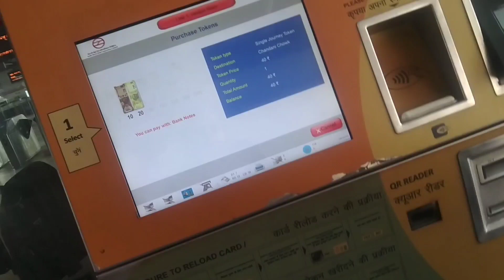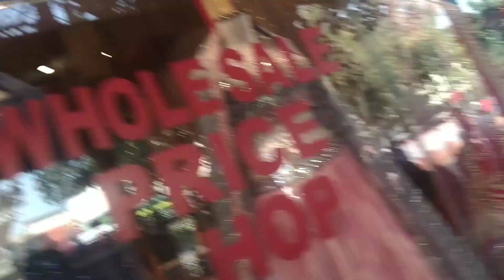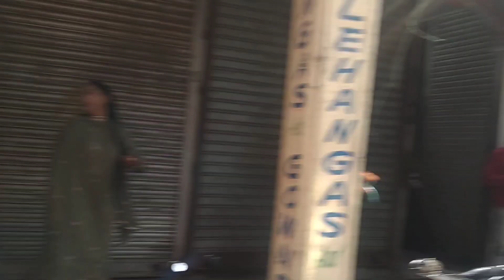इतनी सस्ती मार्केट में आप शॉपिंग करेंगे तो आपके पैसे ही पैसे बचेंगे 🧿💁🏻💵💰priyankasinghvlogs